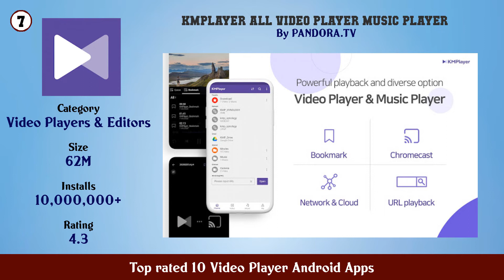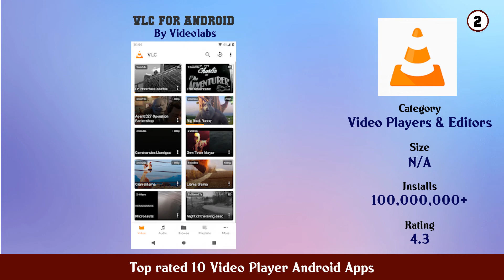Top rated 10 Video Player Android Apps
11. PLAYit A New All in One Video Player

10. video player

9. Video Player All Format Full HD Video mp3 Player

8. Video Player All Format

7. KMPlayer All Video Player Music Player

6. Video Player All Format for Android

5. Video Player All Format Full HD Video Player

4. Video Player All Format

3. MX Player

2. VLC for Android

1. Video Player All Format XPlayer